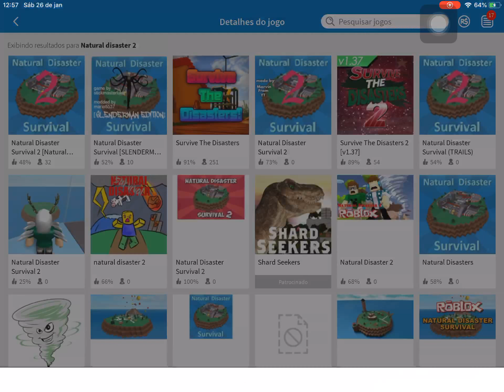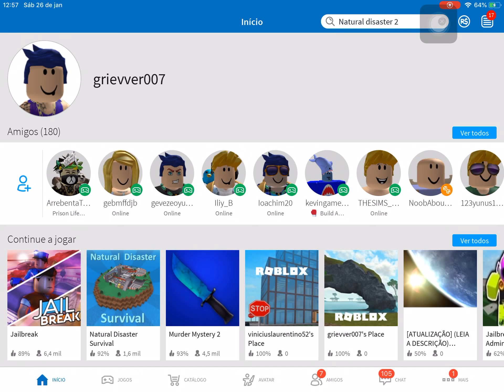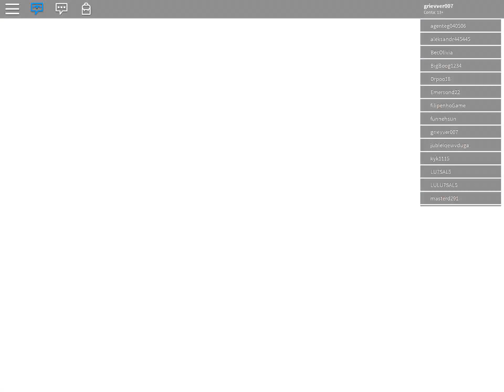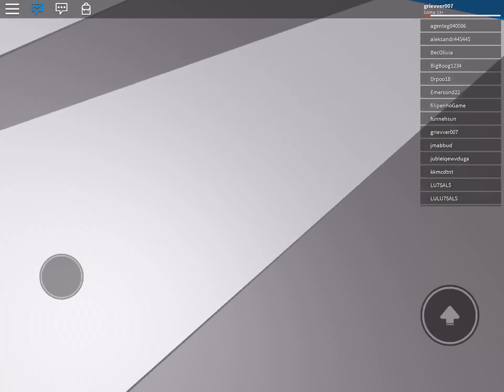Disastre natural ep#2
Hoje joguei disaster natural me add no ROBLOX para agente jogar juntos